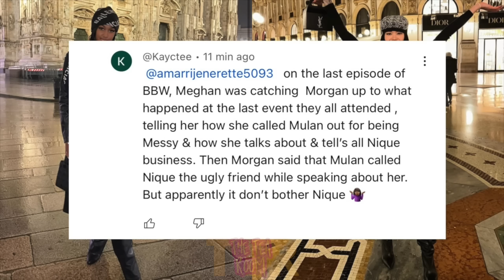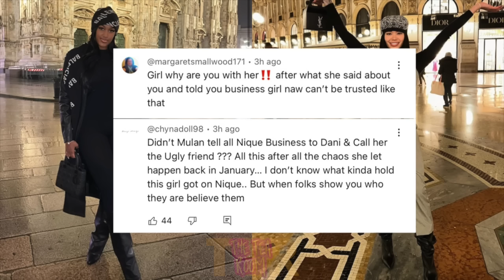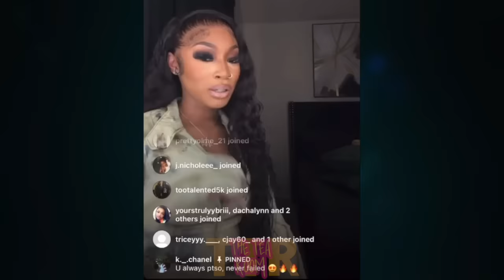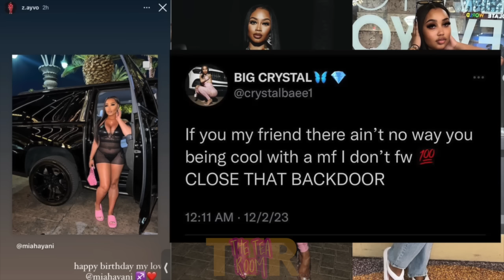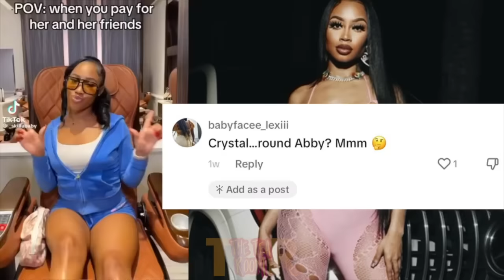Jazz and Tae”DATE”got the GIRLS upset‼️Mulan called Nique”the UGLY friend”😳Carmen caught in the act